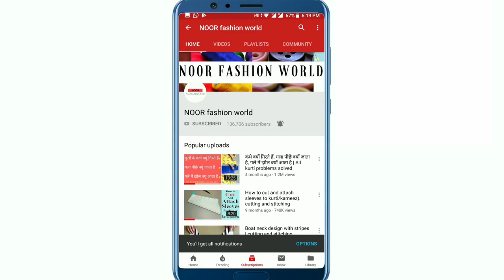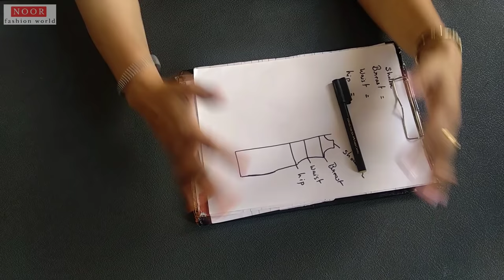Body Measurements | How to take body measurement of women for stitching kurti or dresses.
In today's video i'll show you how to take measurement for kurti making or dress making. and give you some tips as well.

Also watch.